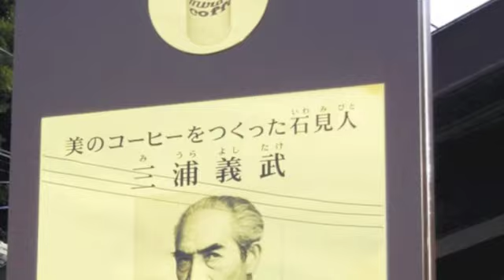The Japan News Delicious Page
A ramen festival, coffee history and a chicken recipe are featured in an upcoming issue.

FULL TRANSCRIPT

Welcome to The Japan News

If you like ramen, or coffee, or fried chicken, then you’ll want to read our Delicious page on Oct. 27.

One story introduces the Tokyo Ramen Show, an annual event now under way at Komazawa Olympic Park.

Another describes the life and legacy of Yoshitake Miura, a pioneer of Japan’s canned coffee industry.

And perhaps most tempting of all, our cooking columnist Tamako Sakamoto, shares her recipe for tatsuta-age Japanese-style fried chicken.

To get all the juicy details, pick up The Japan News on Oct. 27.

The Japan News is the English-language sister publication of Japan's largest newspaper, The Yomiuri Shimbun.